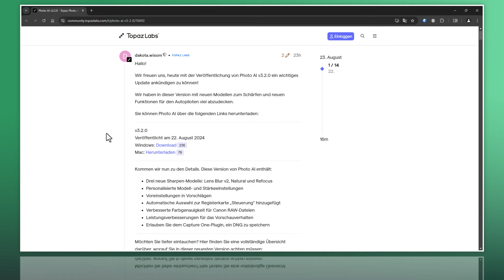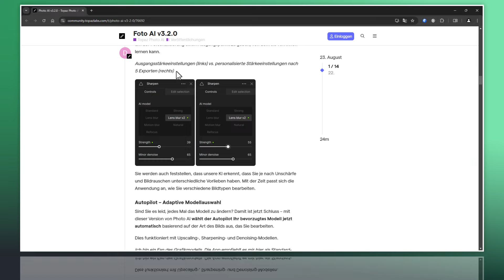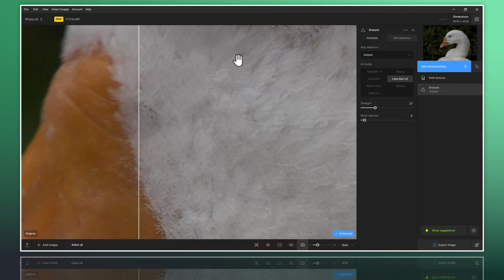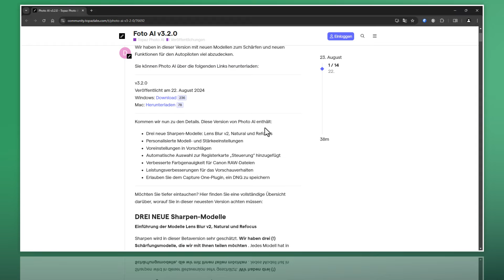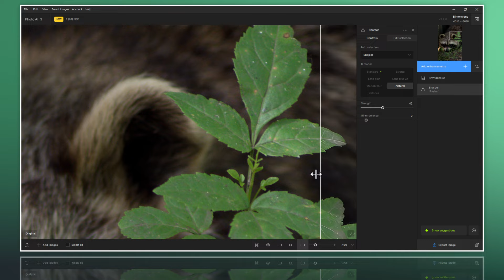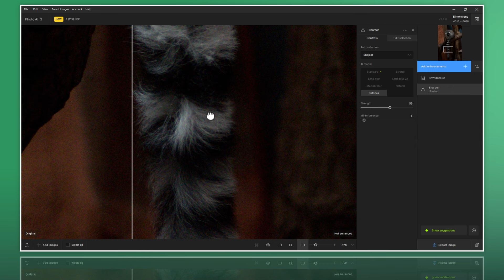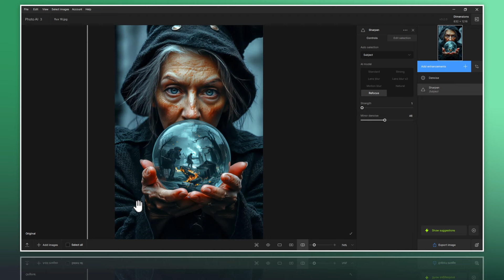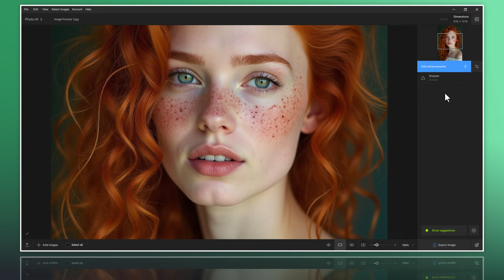Topaz Photo AI I V3.2 I Was leisten die 3 neuen Sharpen Modelle?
Unterstützen Sie mich gerne durch den Kauf der unten aufgeführten Produkte über die bereitgestellten Links. Jeder Kauf bringt mir eine kleine Provision ein, ohne dass für Sie zusätzliche Kosten entstehen. Vielen Dank für Ihre Unterstützung!
➡ Excire Produkte! ("Excire Foto")
„Anzeige“ I ➡ Excire Foto Kaufen!
➡ Topaz Labs Produkte!
„Anzeige“ I ➡ Topaz Photo AI Kaufen!
➡ ON1 Produkte! ("ON1 Photo Raw Max & Alle Plugins")
➡ Skylum Produkte! ("Luminar Neo")
„Anzeige“ I ➡ Luminar Kaufen!